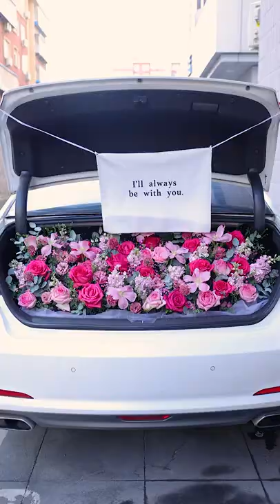🚫Prohibition of reprinting🚫Pink rose wedding trunk#flower